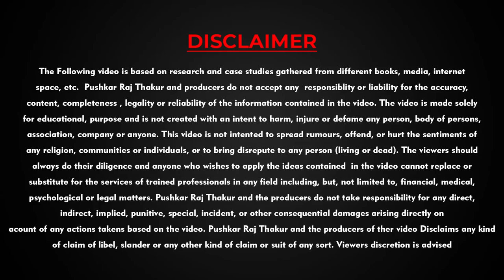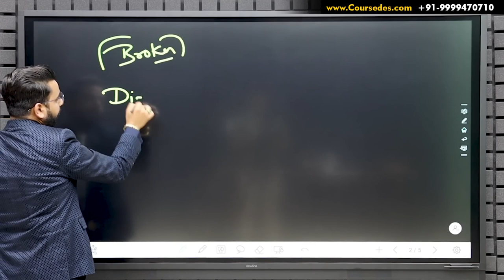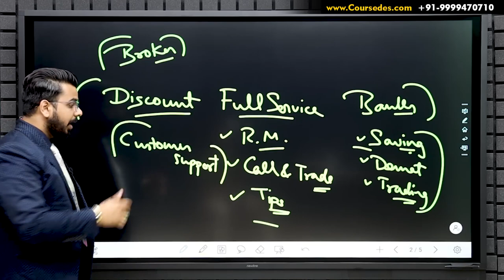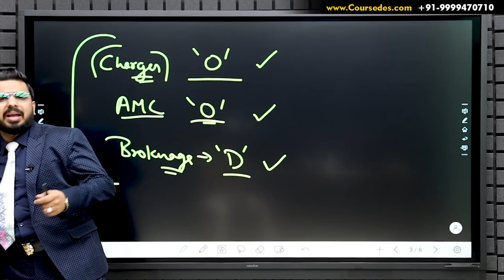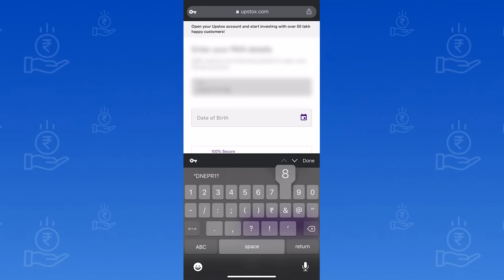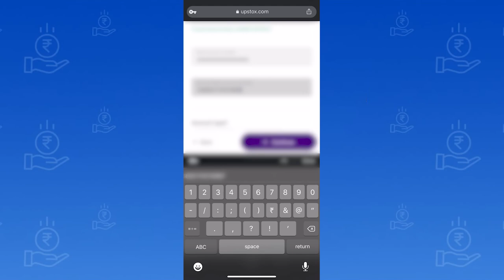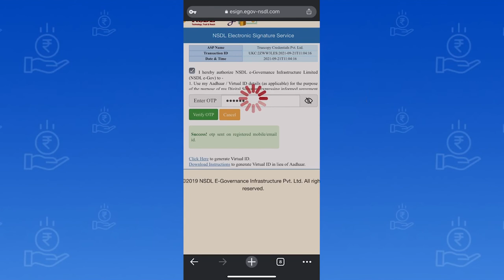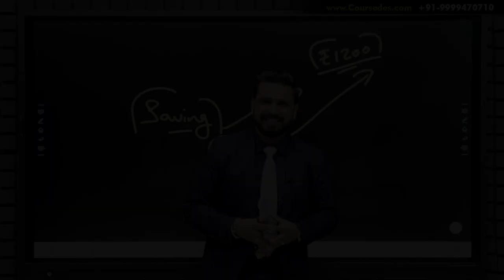How to Open Demat Trading Account Online